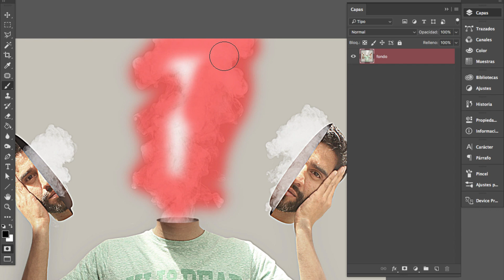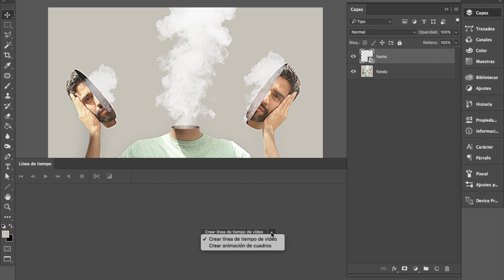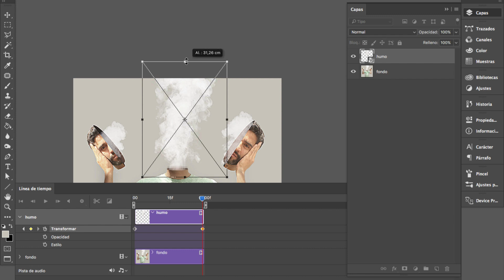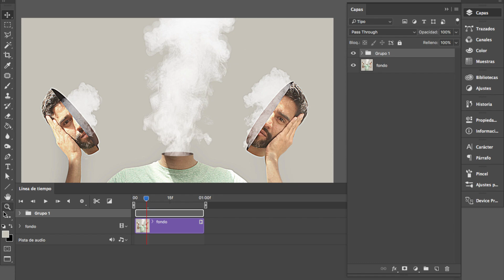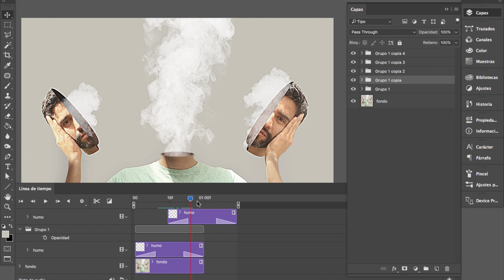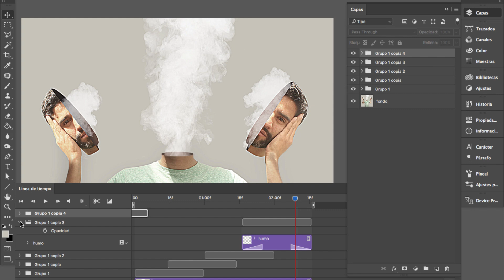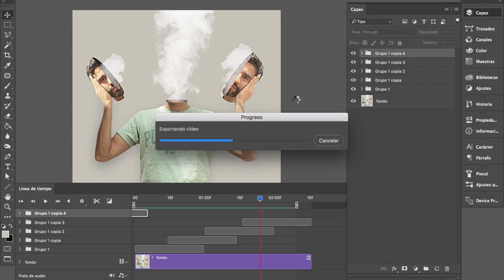EFECTO PLOTAGRAPH | PHOTOSHOP CC | Tutorial #41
Aprende rápido y fácil a crear esta llamativa animación sobre una imagen en Photoshop.

Plotagraph
animacion
photoshop
Fotomontaje
máscara de recorte
capas
fotomontaje